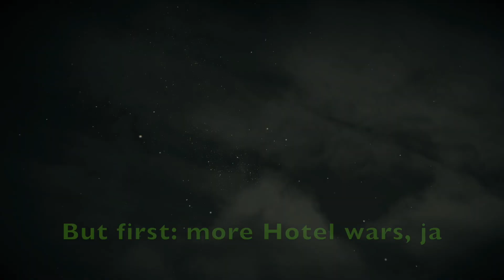Griefers REAL GONE! Red Dead Redemption 2 Online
We're back with a vengeance! I'm also announcing that I'm running for office, to become the first President of the United States of Red Dead, ja!
We shall restore peace to the republic, bring them fugly grieferinhos to justice and make Red Dead great again! Vote for me in November, ja!